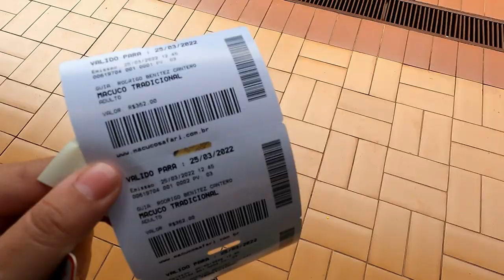¡Nos bañamos en las Cataratas de Iguazú! | Brasil Ep.4 🇧🇷 - RICARDO LEÓN